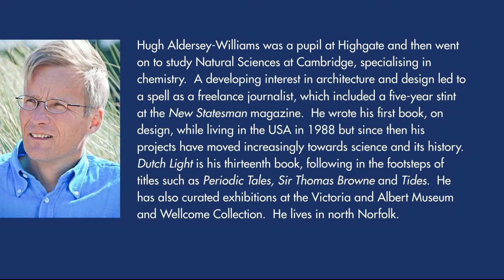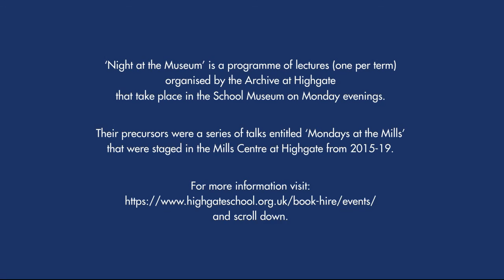Christiaan Huygens by Hugh Aldersey Williams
A 'Night at the Museum' lecture at Highgate School in north London.